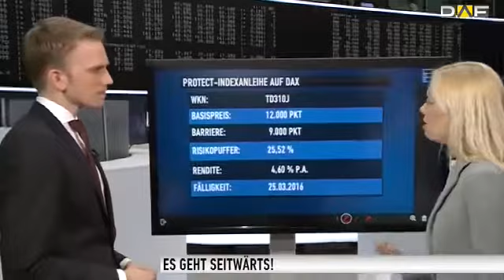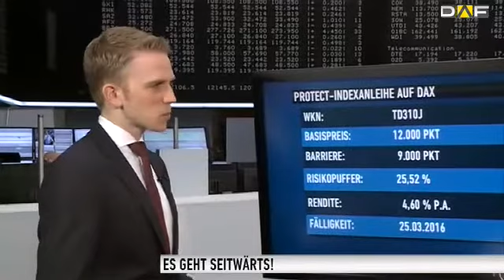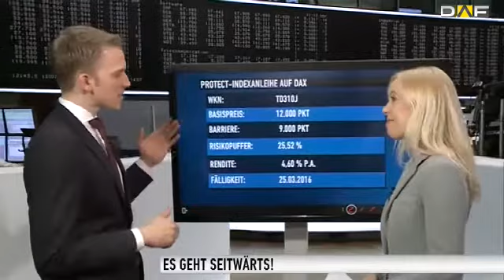DAX-Gewinne sichern - so geht es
Ganz ehrlich, wer hätte zu Weihnachten gedacht, dass der DAX im Frühjahr über 12.000 Punkten steht?1 Das erste Quartal war ein Jahresviertel der Superlative: Plus 22 Prozent. So gut schnitt der DAX auf Quartalsbasis seit 2003 nicht mehr ab. Doch wo Licht ist, ist auch Schatten. Wir fragen: Ist die Stimmung an der Börse besser als die Lage? Christian Köker von HSBC hat die Antworten.